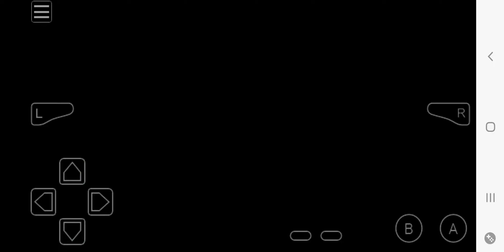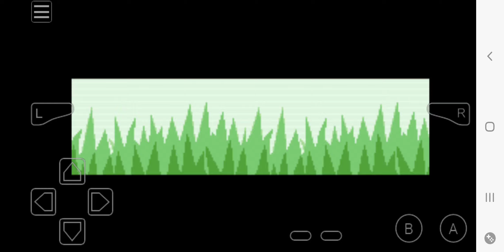August 26, 2024